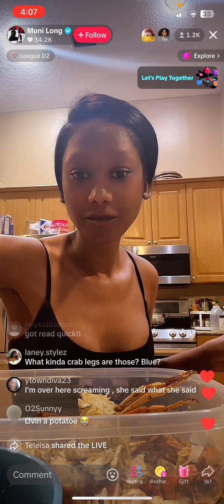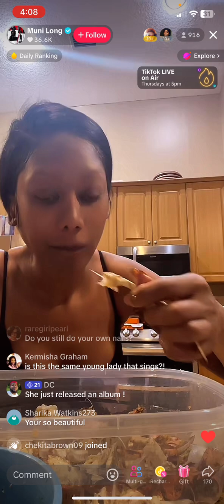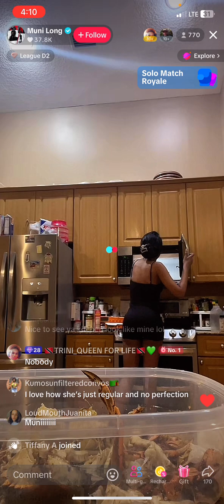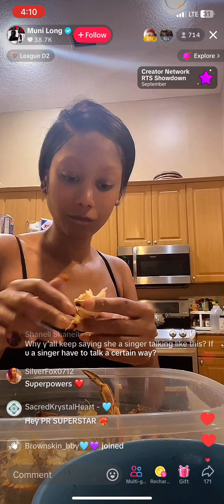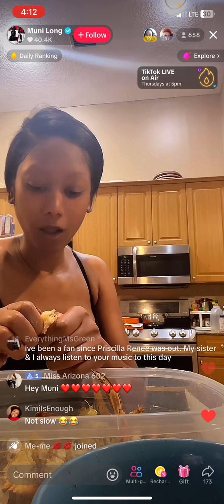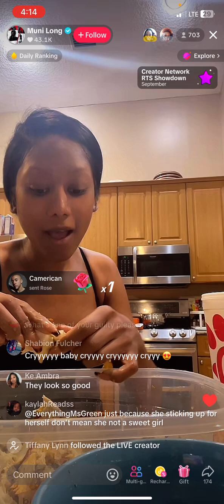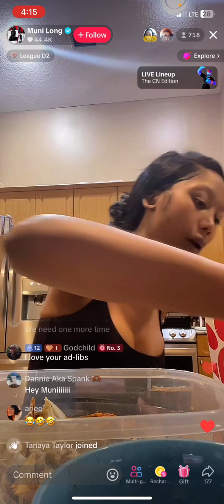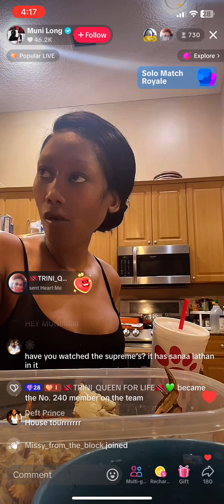Muni Long on TikTok Live Addressing Fans!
Muni Long on TikTok live enjoying her crab Mikva h and addressing fans